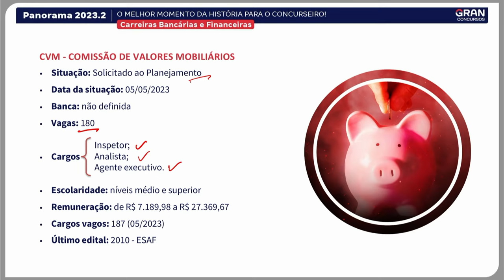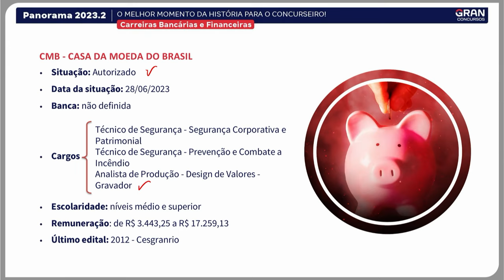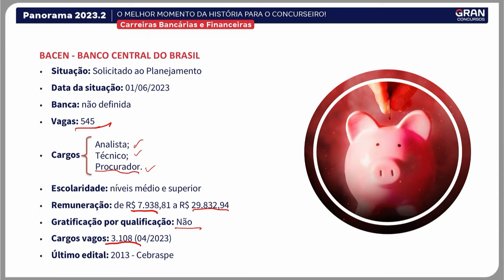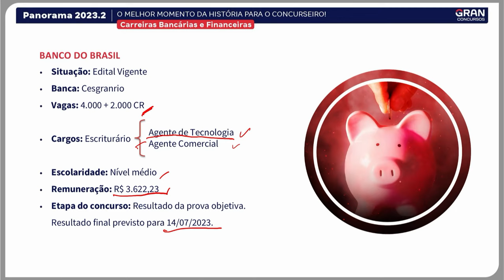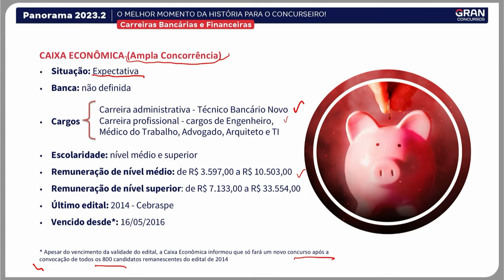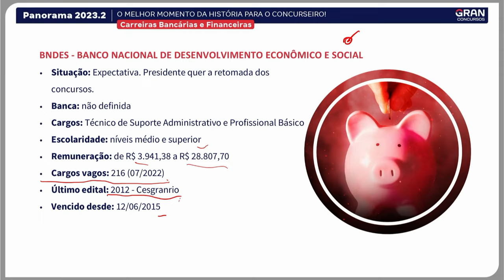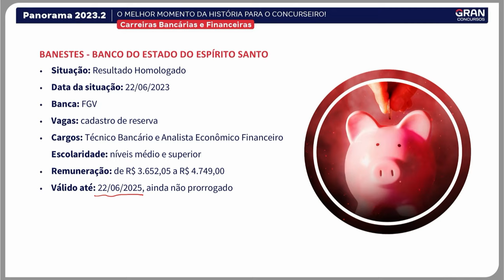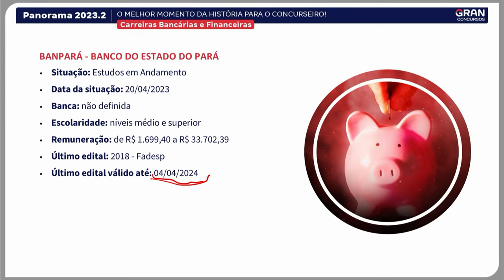Panorama dos Concursos 2023.2 | Oportunidades para as Carreiras Bancárias e Financeiras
🚀 O MELHOR MOMENTO DA HISTÓRIA PARA O CONCURSEIRO: Aproveite até as 23h59 do dia 10/07 a Assinatura ilimitada 8.0 , com planos a partir de R$56,91 por mês.

Atenção: é o melhor momento da história para o concurseiro!

E é melhor aproveitar logo, pois este momento não deve se repetir tão cedo… Afinal, o número de vagas abertas para concursos federais é o MAIOR DOS ÚLTIMOS 10 ANOS.

Com a preparação certa, uma das 4.436 vagas pode ser a sua!

Para te ajudar nisso, nossos professores farão um panorama imperdível: uma semana cheia de lives sobre todas as oportunidades previstas, em cada uma das carreiras, para o 2º semestre de 2023 e o 1º semestre de 2024!

Não perca nossa programação: vai ter Panorama de Concursos 2023.2 + Assinatura Ilimitada 8.0 com o maior desconto da história, mas só para quem estiver ao vivo.

Estude para todas as áreas de concursos públicos e provas profissionais (OAB, CFC, Residências), mude de vida com as videoaulas mais didáticas e os PDFs mais modernos na plataforma que mais aprova no Brasil!